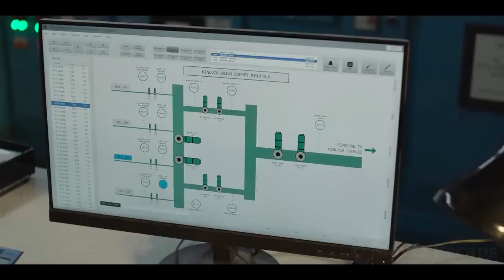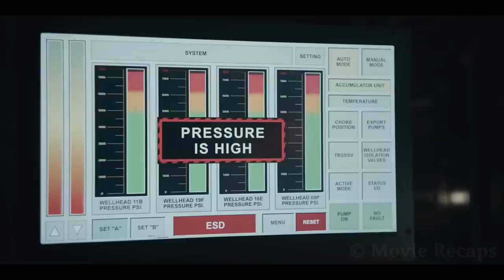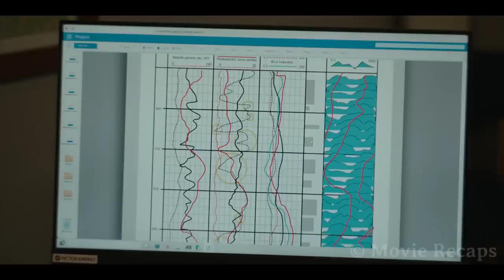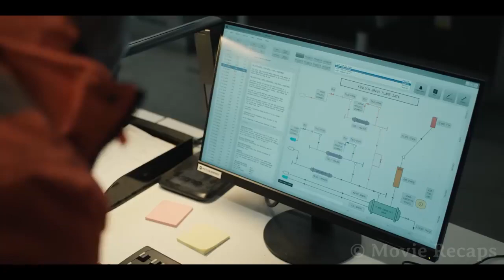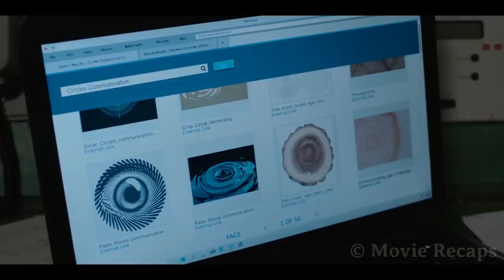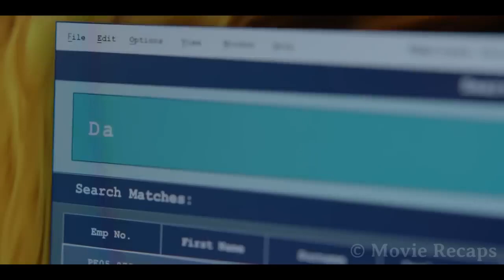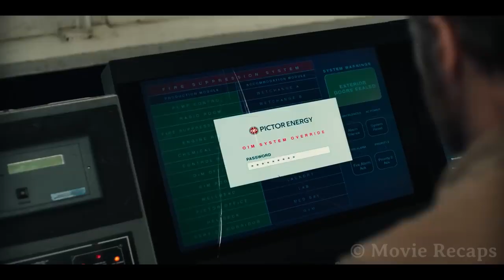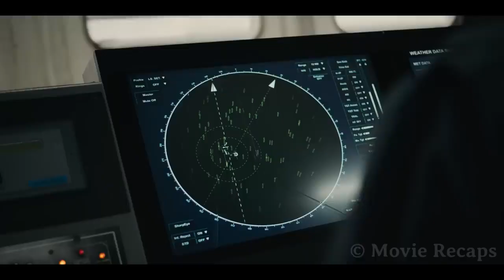Oil Drilling Awakens a 300 Million Year Old Creature That Will Destroy Humanity